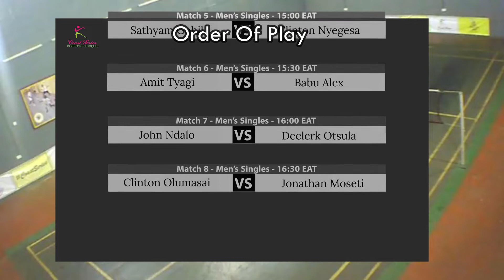Coast Series Badminton League Match Week 3 - Men's Singles - Sathyam Gohil Vs Clinton Nyegesa